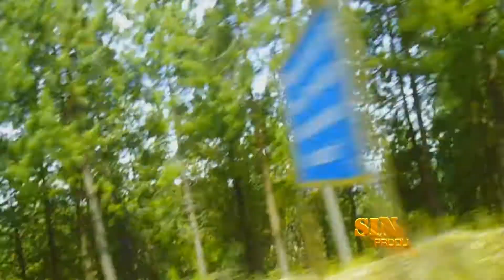Promocion 2015 I.E. 14534 Jose Antonio Encinas Las Pampas Sondorillo Huancabamba Piura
un viaje de paseo a cajamarca